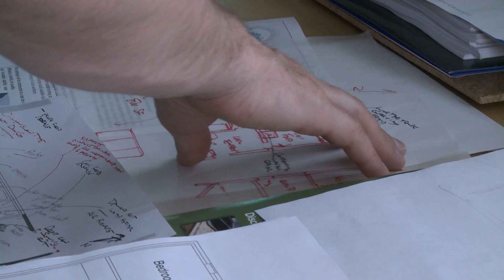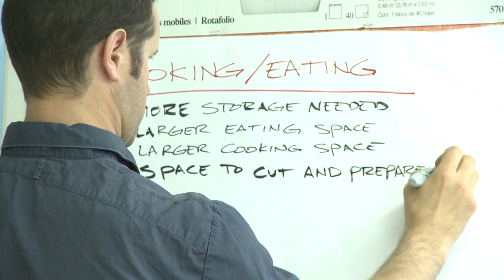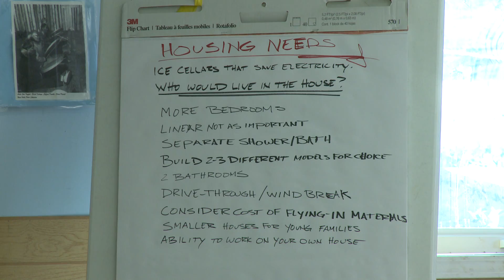Sustainable Northern Shelter: Anaktuvuk Pass (Short Version)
This film is a shorter version of the Sustainable Northern Shelter documentary.  To view an even shorter version, check out the Sustainable Northern Shelter Trailer video.

The Sustainable Northern Shelter Program is aimed at working with local communities to build affordable, culturally‐rooted, energy-efficient housing in rural Alaska villages by combining traditional home designs with modern homebuilding techniques. As part of the SNS program, CCHRC collaborates with the people of the community on the design of the home, to ensure the home is suitable to their lifestyle. Located in the central Brooks Range, the small community of Anaktuvuk Pass has a number of homes poorly constructed for the extreme climate, and a shortage of housing overall.

The Cold Climate Housing Research Center (CCHRC) is a non-profit dedicated to research that improves the durability, health, and affordability of shelter for people living in circumpolar regions around the globe.